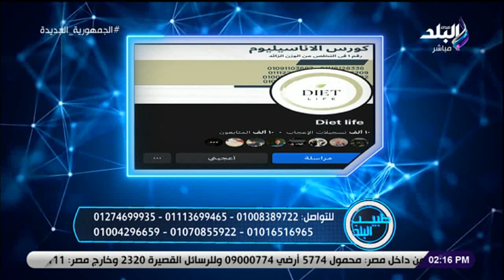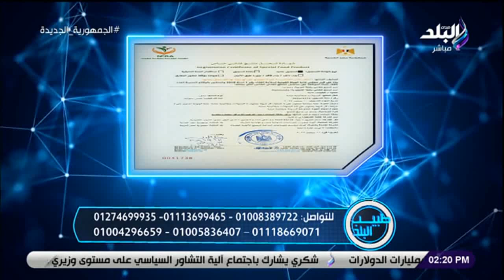طبيب البلد | حلقة كاملة 8/8/2023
برنامج طبيب البلد مع الإعلامية شاهيناز جاويش
جزء من حلقة اليوم 8 أغسطس 2023 من برنامج طبيب البلد مع الإعلامية شاهيناز جاويش وفيها لقاء مع أخصائية التغذية العلاجية هبة حسام وحديث عن أسباب زيادة الوزن والعلاقة بين كسل الغدة الدرقية وزيادة الوزن، لقاء مع دكتور رانيا السيد استشاري ودكتوراة العلاج الطبيعي لأمراض المخ والأعصاب وحديث عن الارتخاء المهبلي أسبابه وعلاجه، لقاء مع دكتور صلاح زيدان استشاري أمراض الذكورة والضعف الجنسي وحديث عن علاقة الزوج والزوجة (العلاقة الخاصة بين الزوجين) ورد عن أبرز الأسئلة الشائعة

طبيب البلد برنامج يهتم بمناقشة كل ما يخص المشاهدين من إرشادات صحية للعناية بصحتهم وجمالهم، من خلال استضافة مجموعة من المتخصصين في كل المجالات، وتقدمه الإعلامية شاهيناز جاويش